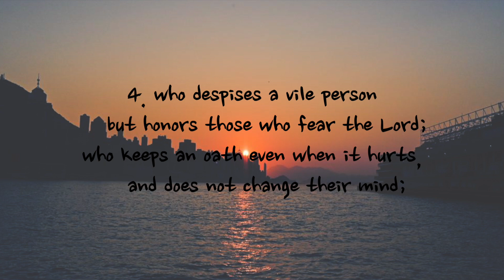Psalm 15 - NIV | AUDIO BIBLE & TEXT